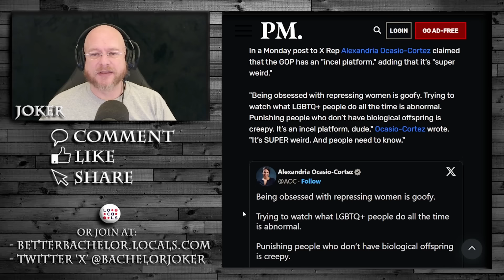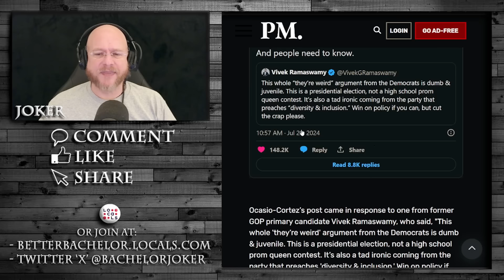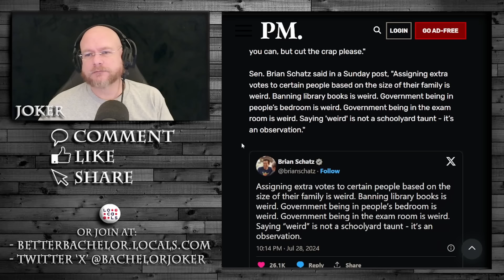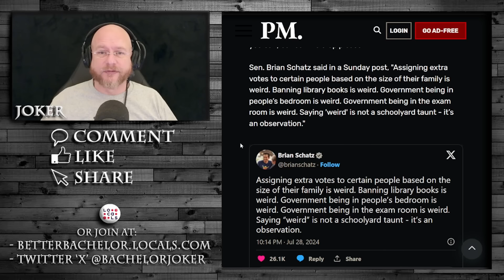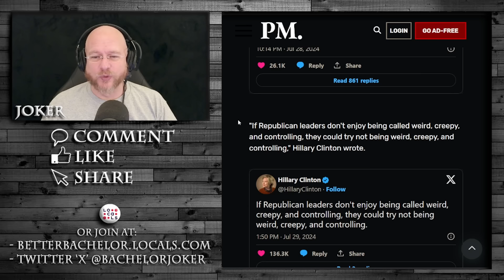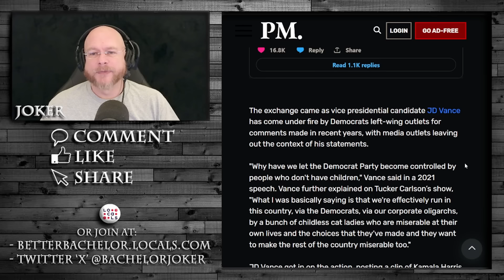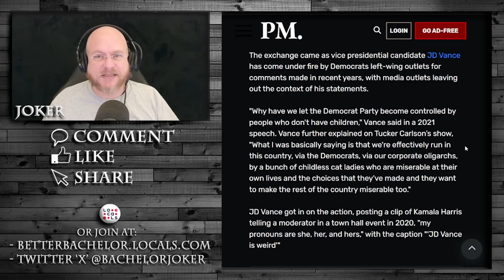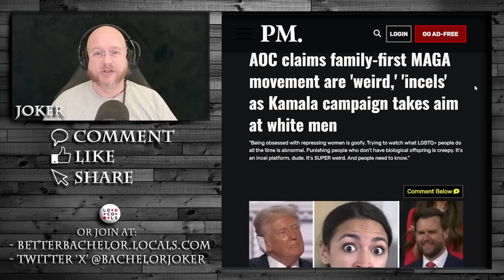would you kindly vote for us first? THEN we'll throw you away again.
So men are now awful and especially the white ones, but while we call you names, would you kindly vote for us first, THEN we'll throw you away.